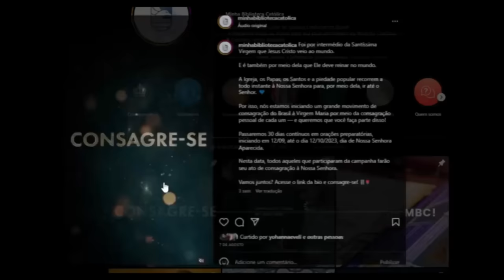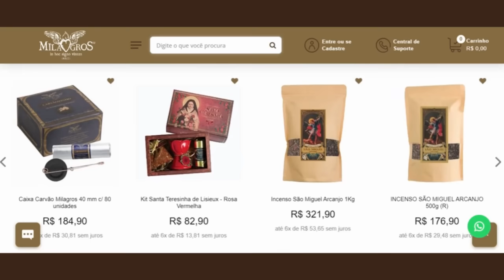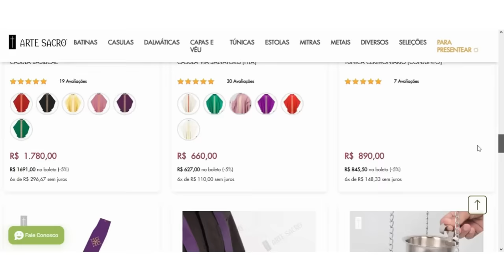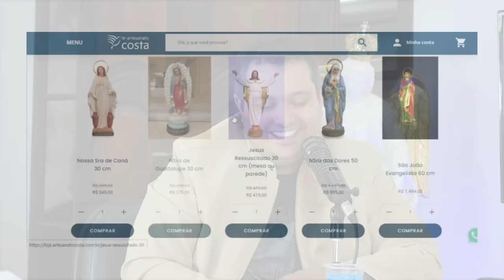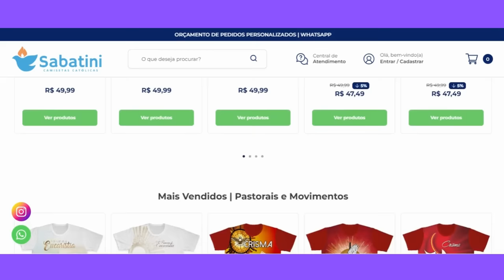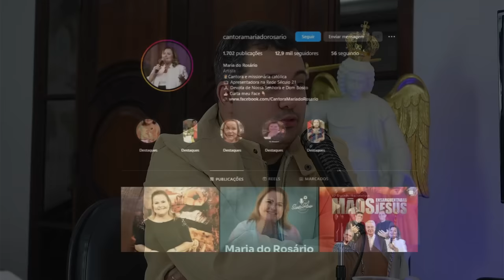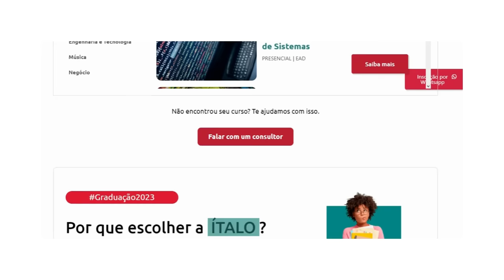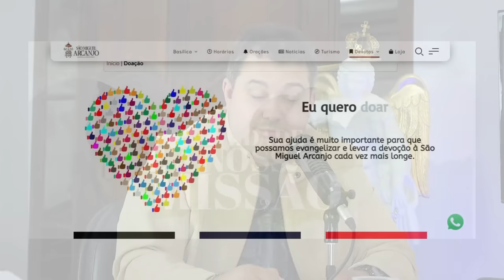MARIA DO ROSÁRIO | SantoFlow Podcast #140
Há 40 anos ela canta no mesmo horário da missa, aos domingos, 19 horas. Ela foi uma das responsáveis por passar horas escutando músicas, enviadas nas fitas para serem selecionadas para o famoso livro“Louvemos o Senhor”, que certamente você já viu um no seu grupo de oração.

Segundo ela, vinham músicas muito boas, e outras nem tanto, mas certamente foi um tempo que marcou, que a fez guardar números de algumas músicas até hoje, registradas no livro. A @cantoriamariadorosario é a nossa convidada do próximo Santo Flow e você vai ver que o nome que a mãe escolheu para ela não foi à toa, tamanha a devoção a Nossa Senhora. Te esperamos no nosso canal do YouTube!